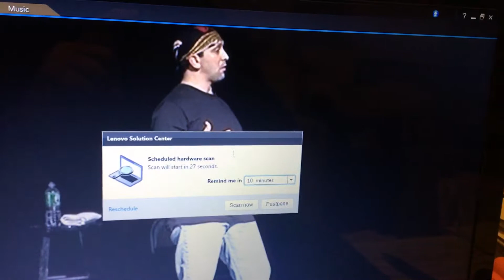One Man Show (11/2005) JA Speaks theTruth